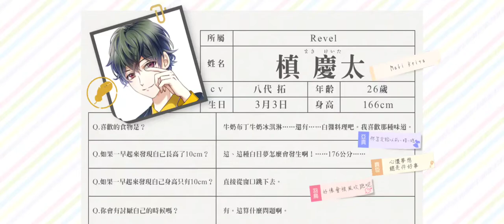槙慶太 - R再來一杯牛奶！ - 他的回憶